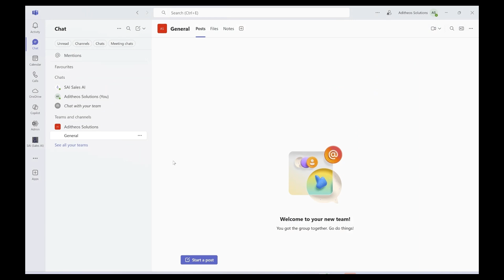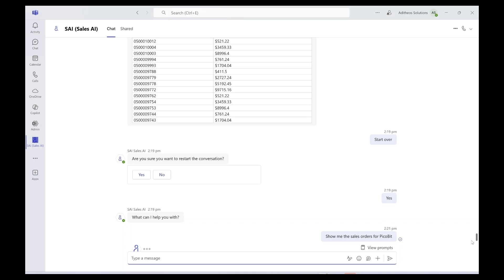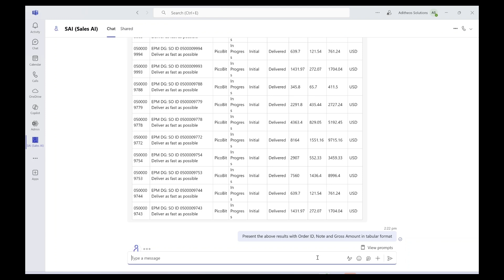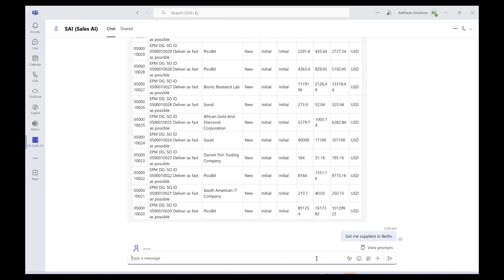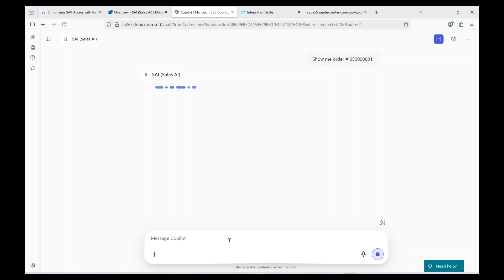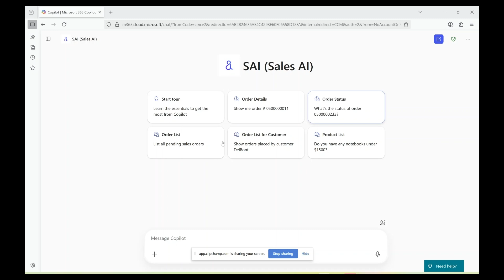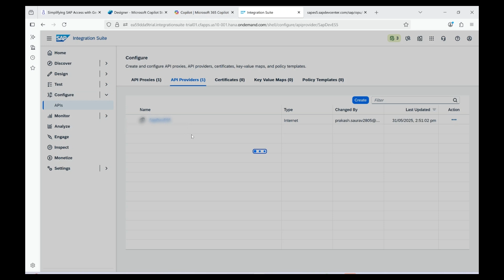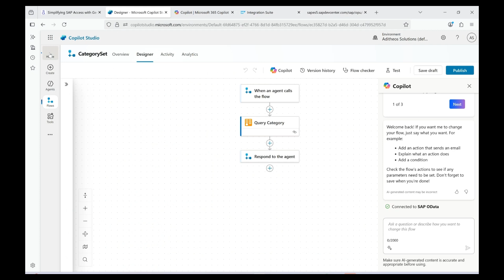Simplifying SAP Access with Gen AI | SAP BTP + Microsoft Copilot Studio Demo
In this video, we demonstrate how to integrate SAP backend systems with Microsoft Copilot Studio using Generative AI, SAP BTP Integration Suite, and Azure API Management—delivered through Microsoft Teams and Microsoft 365 Copilot.

We showcase a custom Sales AI agent that uses OData services from the SAP Gateway Demo System (ES5-002). The agent is built in Microsoft Copilot Studio and is capable of answering natural language queries related to products, sales orders, suppliers, and customers.

🔧 Key Features Demonstrated:
Use of agent tools and topics to trigger Power Automate flows
How SAP OData services are exposed via SAP BTP Integration Suite
Use of API Provider, API Proxy, Product, and Application in SAP API Management
Dynamic prompts and fallback handling: e.g., selecting product categories when not mentioned
Formatting results with Generative AI for adaptive responses
Exporting output as JSON for use in flows or schema definitions
Integration across Microsoft Teams and M365 Copilot
Whether you're in sales, procurement, or IT, this video illustrates how you can streamline business processes and data access using a no-code, AI-powered approach.